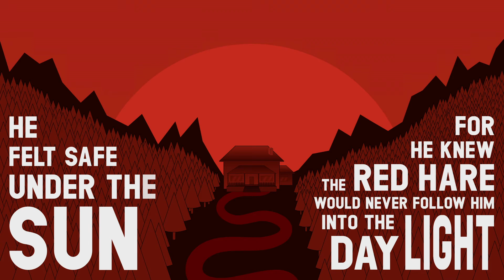Red Hare - Poem by NymreExists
This poem was written, recorded and animated by me!
I animated it using Adobe Illustrator and Adobe Animate, and i recorded my voice using Adobe Audition.

If you think "hey, didn't you upload this video before?" you are right.
This is a re-upload because i realised i made some small mistakes in an earlier version and i wanted to fix them. So~ I fixed it and re-uploaded it!

The font i used in this video:
“GEORGEA”

And don't forget to leave a "like" if you, well, liked it! :3